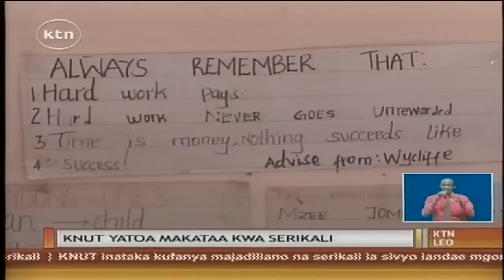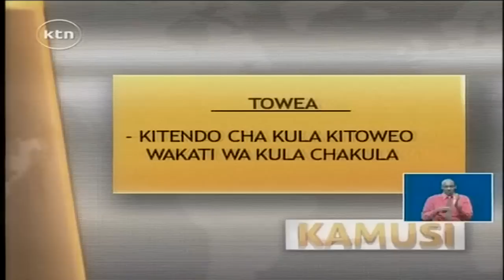KTN Leo Full Bulletin 8th September 2014 ( Bungoma killer dam, Siaya family in agony )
1. Uhuru in migori
2. Cgh impasse
3. Iebc open forum
4. John Munyes shot
5. Uhuru vs rebel govs
6. Teachers strike
7. Siaya family in agony
8. Bungoma killer dam